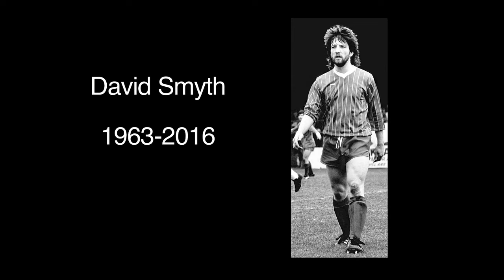Funeral of former Ballymena and Larne footballer David Smyth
There was a large turn-out on Thursday for the funeral of well-known and respected Ballymena man David Smyth, a former player with Ballymena United and Larne.

The 53-year-old died just before Christmas after losing his battle with cancer.

The Rev Darren Brennan told mourners at All Saints Church: "There is no doubt that David lived his life to the full.

"Looking back on his life and reflecting on it, you can't but wonder how much he achieved in the years he spent among us."